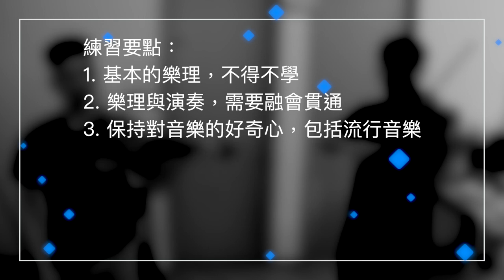相信自己才不怕干擾｜純四度與增四度的分別｜課堂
干擾來自何處？來自自己。自信夠強，感覺互通，根本沒有，也不怕干擾。

不論做何事，不要先説個「難」字。小孩子學行路學説話，其實也不是易事，但慢慢一點一點便學會了。

葉紹羲專攻小提琴和中提琴演奏，樂團經驗豐富。曾效力香港小交響樂團、澳洲坎培拉交響樂團、蘇格蘭歌劇院樂團、皇家蘇格蘭國家樂團。2018 年在 YouTube 開設頻道，教授小提琴技巧和音樂賞析方法，為海內外華人音樂愛好者服務。